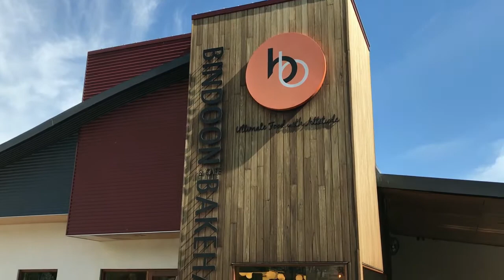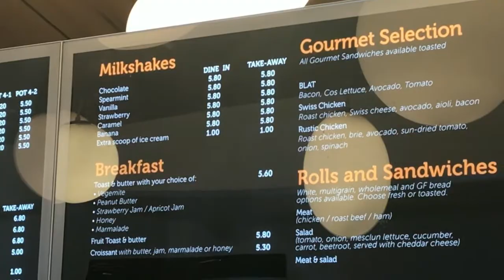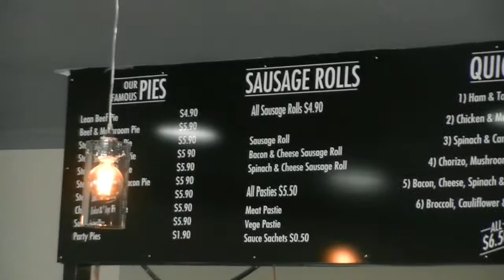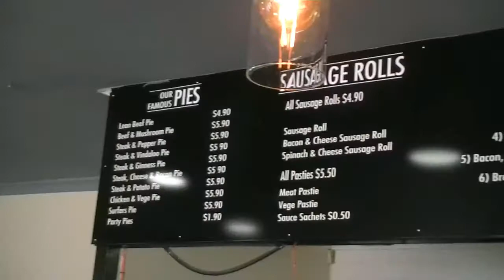Iconic Western Australian Bakeries (Dunsborough & Bindoon)